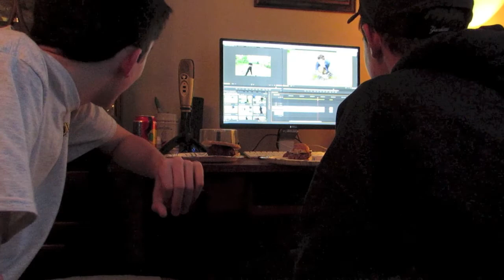The Making Of: Government Assassins (Complete Series BTS)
BTS and Bloopers of Government Assassins is here! We are filming Ballistic this week and will have full behind the scenes footage throughout the whole thing!
Watch out for some awesome short films, shorts and Series during this summer and the year!